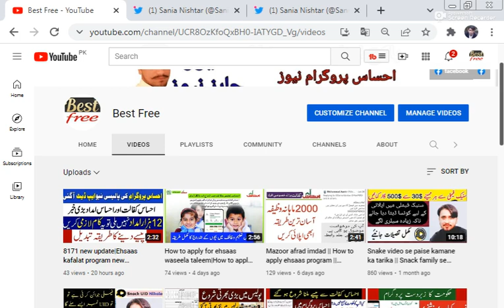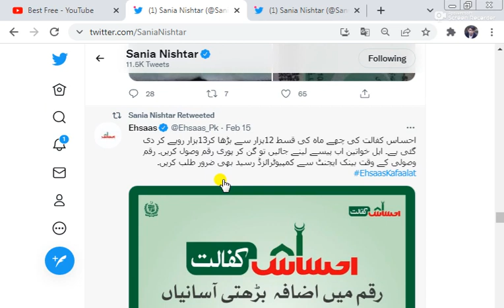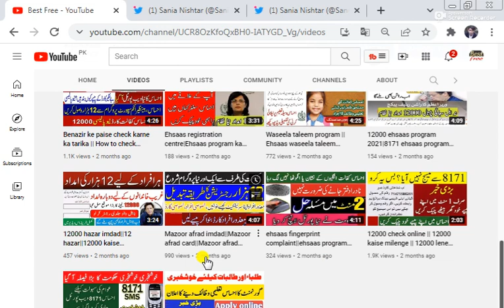Ehsaas 13000 and 12000 New Update 2022 || How to Get Ehsaas Program 13000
Ehsaas 13000 and 12000 New Update 2022
How to Get Ehsaas Program 13000
12000 check karne ka tarika 2022
ehsaas kafalat program new update 2022
ehsas kafalat program check cnic
8171 ehsaas program new update 2022
12000 ehsaas program 2022
12 hazar ehsaas program 2022
12 hazar kesy mily ga 2022
nser survey 2022 new update